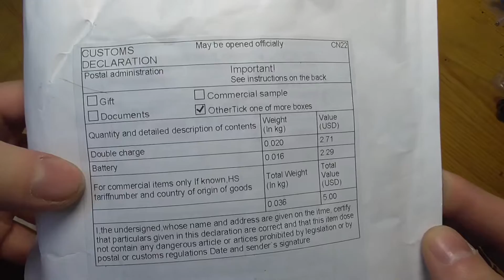Аккумулятор для Xiaomi Yi и зарядник на 2 акка.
1. Зарядка на 2 аккумулятора Xiaomi Yi.

2. Аккумулятор для Xiaomi Yi.